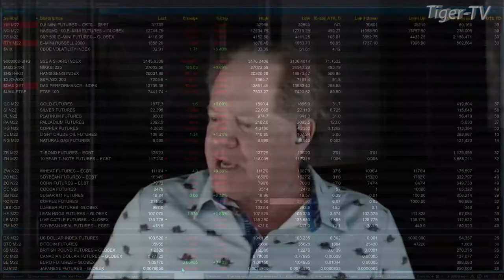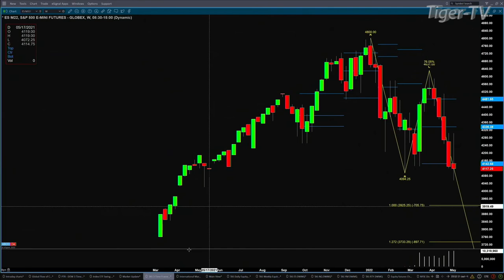May 6th, 9AM ET Market Update on TFNN - 2022